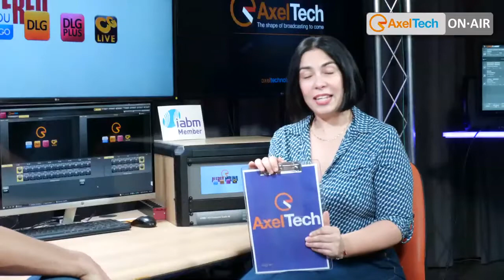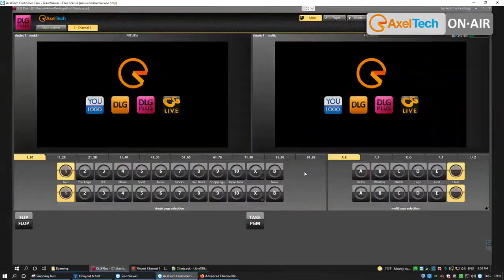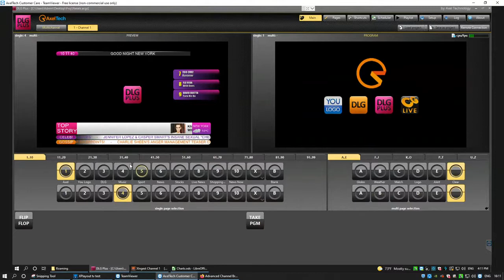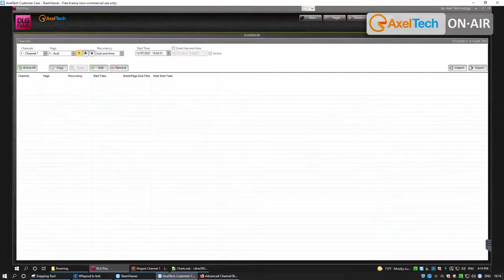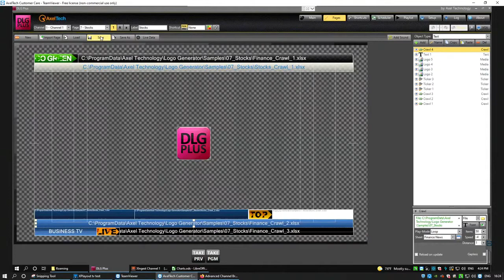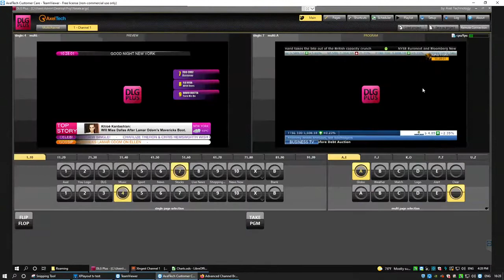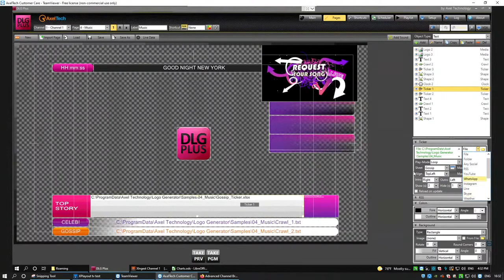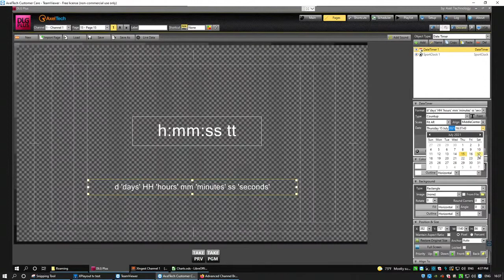DLGPlus - Advanced Channel branding | ENG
DLGPlus - Product overview, new features and tricks.